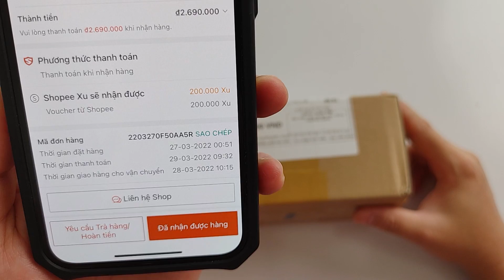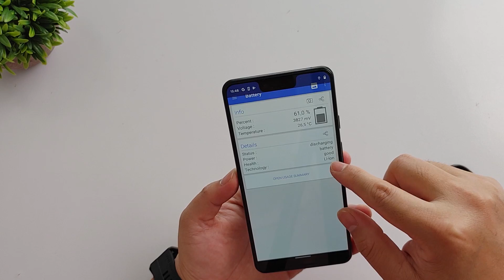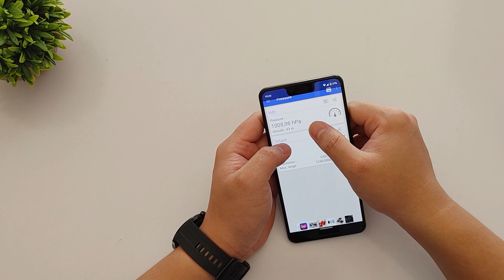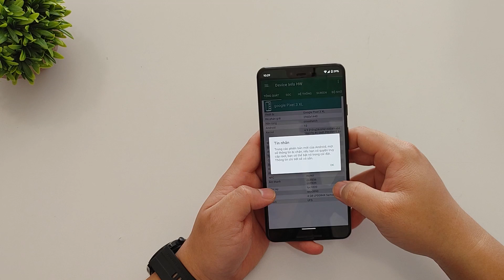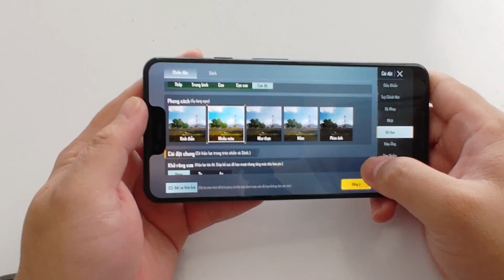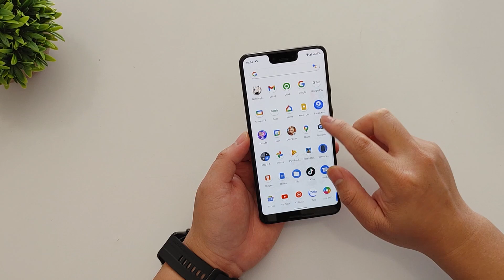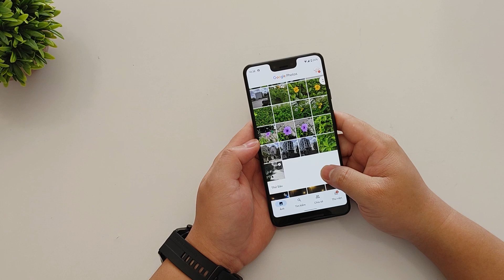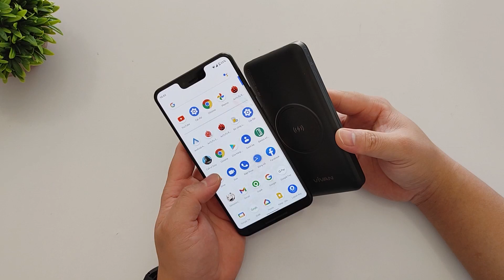Đánh giá có tâm Google Pixel 3 XL mua shopee giá rẻ 2TR5: 2022 VUA CAMERA, TỐI ƯU PHẦN MỀM...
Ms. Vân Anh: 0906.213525